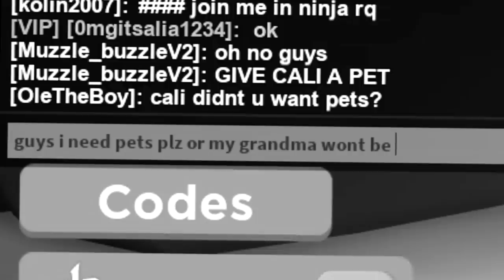I EQUIPPED 1,000,000 PETS USING THE INFINITE GAMEPASS AND BROKE THE GAME!! ROBLOX BACKFLIP SIMULATOR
Today we play ROBLOX BACKFLIP SIMULATOR WHERE I BUY THE INFINITE PETS GAMEPASS ANBD CRASH THE GAME, THATIS WHEN THE OWNER OF THE GAME SAYS HE WILL KICK ME IF I DO NOT LEAVE!!
🎅🎁 CHRISTMAS PART 1:
- 12 NEW SWORDS!

--Credits--

Music & Sounds:
Epidemic Sounds